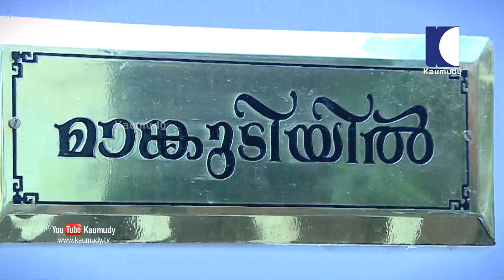Haritham Sundaram | EP 163 | Promo | Kaumudy TV